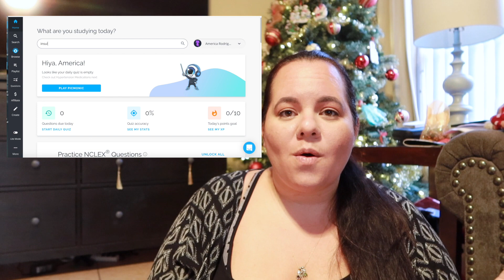I QUIT MY L&D JOB! | GIVEAWAY | labor & Delivery NURSE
This video is about I QUIT MY L&D JOB!  | NURSE

Picmonic | Pharmacology | Nursing Student

Picmonic, Inc. is an audiovisual learning platform . It was established in 2011 by two medical students to help students retain and recall the large amount of facts studied in medical school.  Picmonic covers thousands of hard-to-learn facts and topics, to help you master the material that healthcare students often struggle to learn

How to enter givaway:
4.  BONUS ENTRIES: Tag a friend or friends on my IG post of the PICMONIC GIVEAWAY!

A winner will be announced on my IG page 1 week of the date of this video going live.  GOOD LUCK my loves!